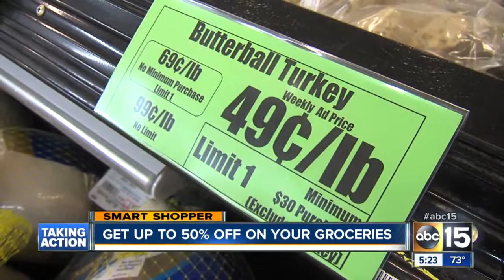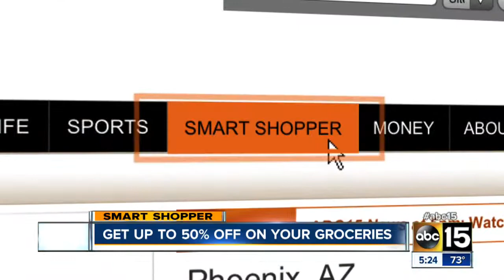Time to shop?